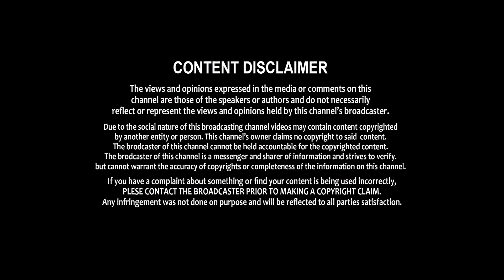అగ్నికుల క్షత్రియుల నిరసన | Amalapuram Janasena Leader Rajababu | Mana Sena